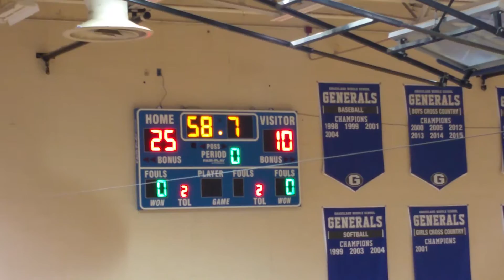Grassland vs Brentwood